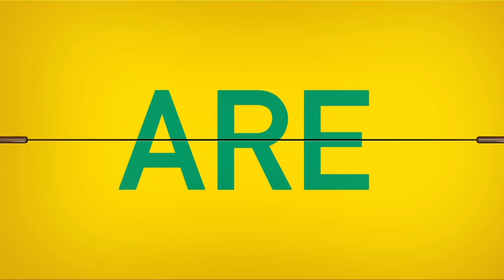We are Bechtle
Proud to be part of the Bechtle Group!